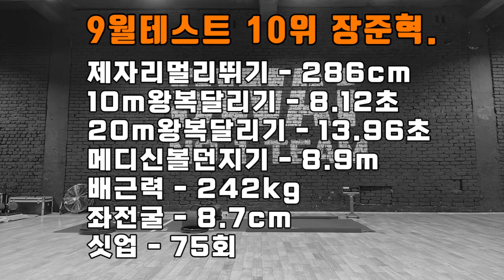2학년 예비반 에이스, 이제는 곧 내가 고3이라니!!!!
lovesanglee0